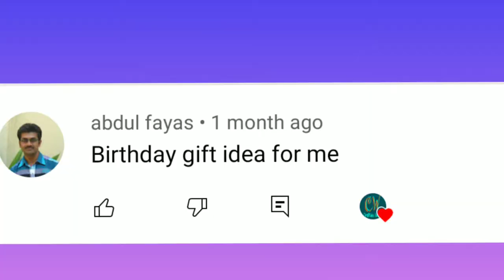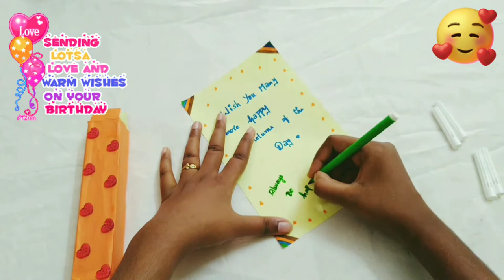2 beautiful birthday gift ideas|handmade gift ideas|happy birthday gift ideas tamil|Craftiiee world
Hello All,

Welcome to Craftiiee world 🤩

In this video we are going to watch two beautiful handmade birthday gift ideas..These 2 gifts are cost effective and we can make beautiful gift from the waste materials..we can make use of the waste materials and recreate it to a beautiful gift 😍.

And in this video I make a cheap and best chocolate explosion box 🤩 everyone will love chocolates and now we can make a best chocolate explosion box in easy way with waste materials 😍

Materials Required :
1.paste box and any glue box
2.fevicol
3.colour papers
4.sketch pens
5.chocolates
6.satin ribbon
7.glitter foam sheet
8.fevibond
9.wollen thread

Stay safe!!!